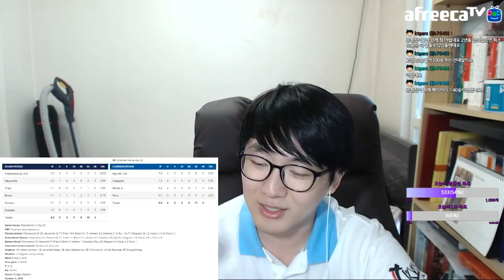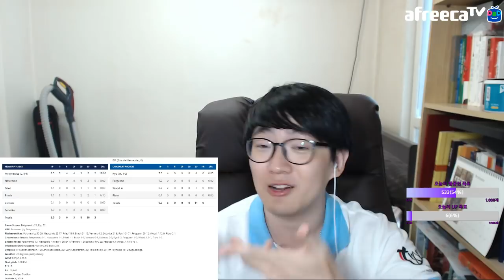류현진의 눈부신 투구, 멘탈 단련은 한화에서? Feat. 보라스 MLB 2018 NLDS 1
한화 이글스와 국가대표를 통해 류현진 선수의 멘탈은 이미 충분히 단련되었다고 보고 있는 지테 님. 적어도 멘탈은 클레이튼 커쇼보다 더 단단한 것 같네요.